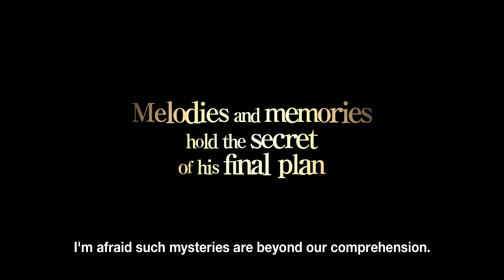PS4, XB1, NSW | Kingdom Hearts Melody of Memory Trailer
"KINGDOM HEARTS Melody of Memory" is the first rhythm action game of "KINGDOM HEARTS" series and it will be coming to PlayStation®4, Xbox One and Nintendo Switch™ on November 13th!

Let the power of music lead you to the worlds contained inside memories.
Guided by melody, visit different worlds by Gummi Ship.
In each world, relive memories as you collect Rhythm Points.
The mysterious power of melody spins and weaves memories into worlds where past adventures spring to life again.